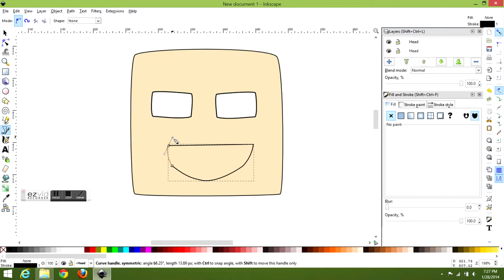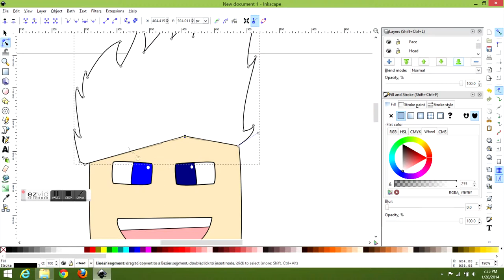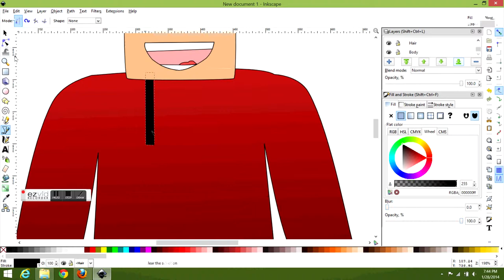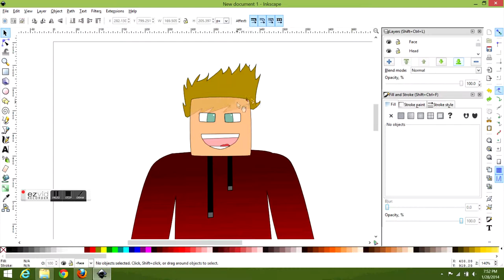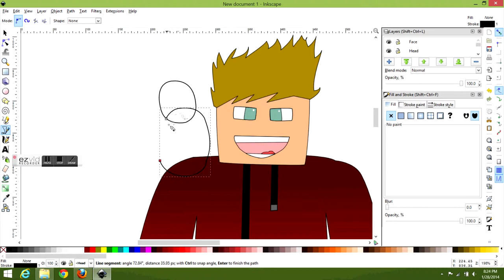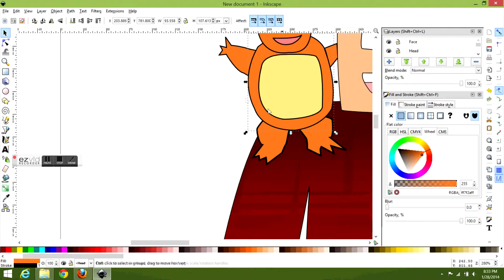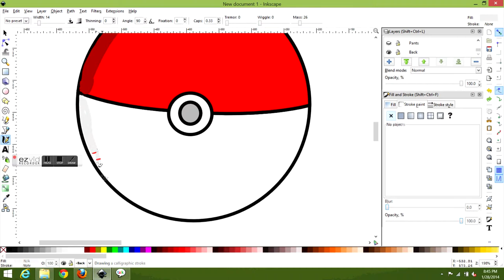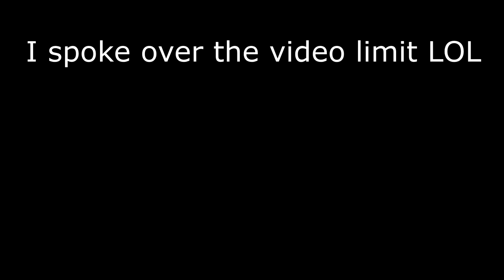Minecraft Speed Art : CraftBattleDuty Storytime pt.1 Pizza and Violins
Wat up WowBow here...
Hope you guys liked my first every speed art of Lachlan
If you guys want a speed art of yourself then post a comment and what you thought was funny and about what I should do better.